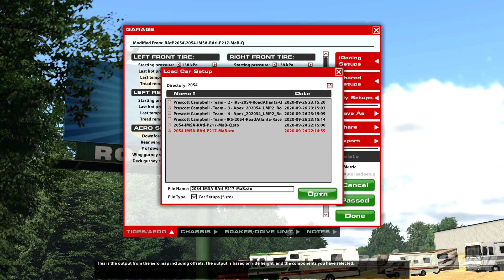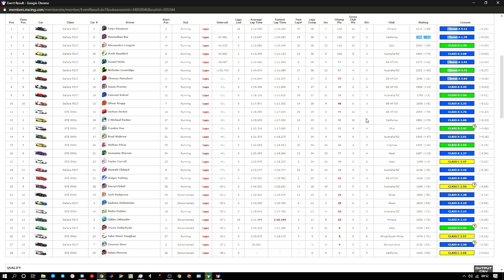iRacing: Chasing 1st place with a 1s gap for the whole race! (Dallara P217 @ Road Atlanta - Race 1)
FINALLY MY FIRST IMSA RACE IN THE LMP2 CAR WITHOUT GETTING DAMAGE OR GETTING CRASHED OUT.

Racing rig: Next Level Racing F1GT
Wheel Base: Thrustmaster T500RS
Pedals: Fanatec ClubSport V3
Wheel Rims: Ferrari F1 F150 Wheel & Ferrari 599XX EVO 30 Rim

Computer specs:
Intel Core i7-6700K
ASUS Maximus MAXIMUS VIII EXTREME
EVGA GeForce GTX 980 Ti 2x SLI
4 x 4GB Corsair Vengeance LPX RAM
Corsair H100i Water Cooling
All inside the InWin 805 chassis (Red)